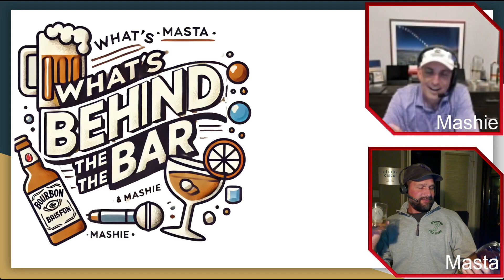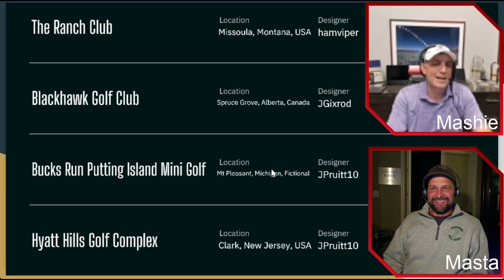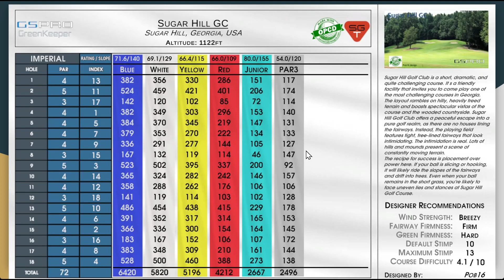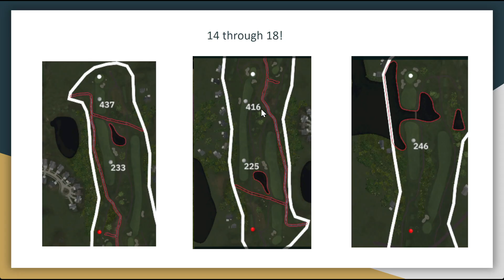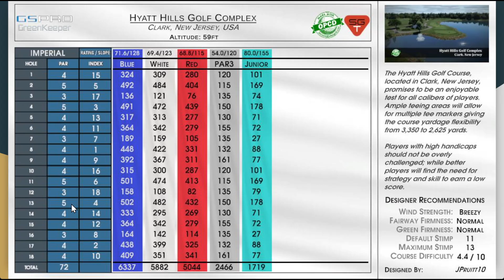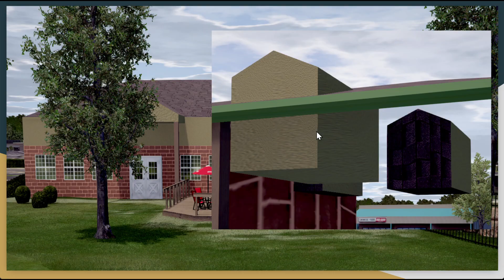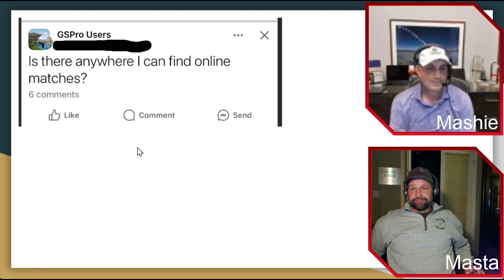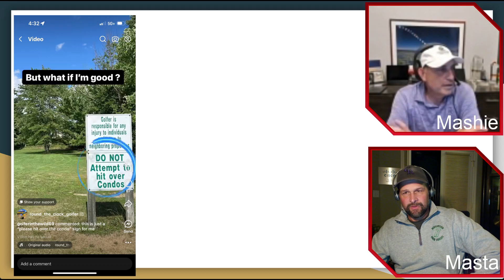Between Two Biomes - Season 3 Episode 21: A Shot of Tequila on Outpost 87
Masta hits up a bit of Tequila to celebrate his declining handicap while Mashie tastes a glass of whiskey from downslopedistilling.

00:00 Intro and Drinks - Tequila vs Whiskey
09:52 Golf Story - Masta is going down fast!
14:26 New Courses - 17!
22:58 Sugar Hill GC
27:58 Club Walden
33:07 Outpost 87
44:25 Hyatt Hills Golf Complex
53:12 Posts of the Week